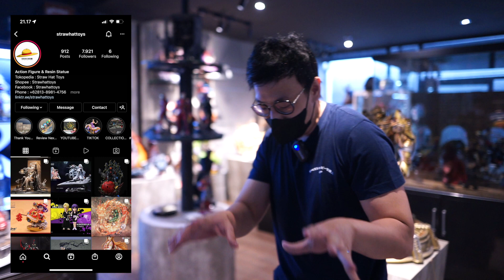UNBOXING STATUE DRAGON BALL GOTENKS VS MAJIN BUU by INFINITY STUDIOS LICENSE!! BERKELAS!!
frenz, yang mua beli statue dan mainan2 anime lainnya
kalian boleh folloe ignya